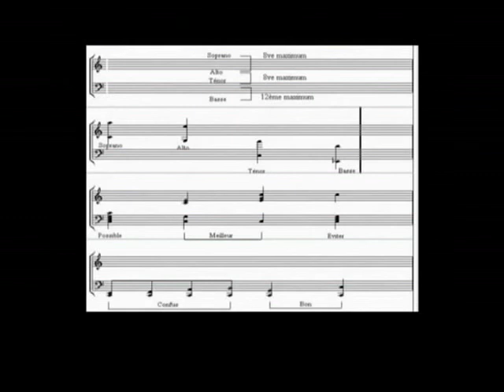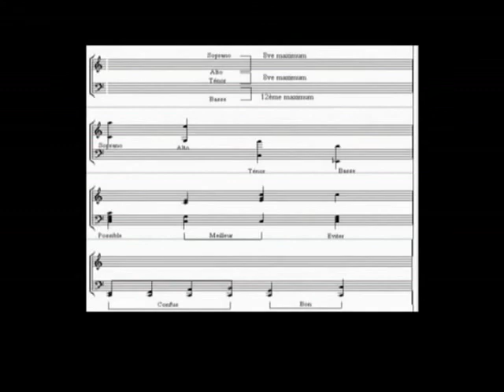Curso gratis de armonía musical en línea : las voces de la armonía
Distancias y tesituras de las 4 voces armonía de base que son : el soprano, el alto,el tenor y el bajo.